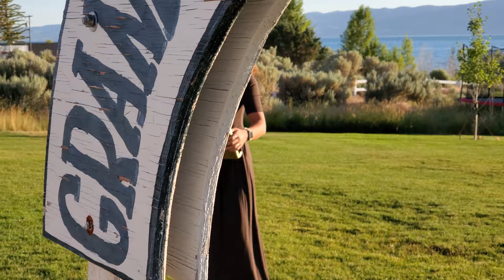50 Golden Years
Bear Lake Reunion 2019.

"Do You Remember" (feat. Death Cab for Cutie) by Chance The Rapper

Shot on Galaxy S10 and Phantom 4 Pro.